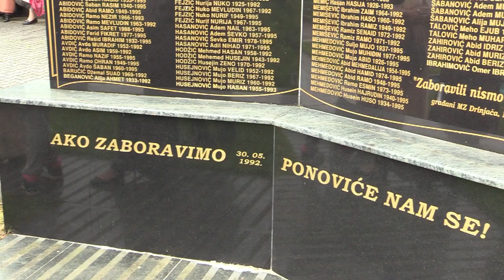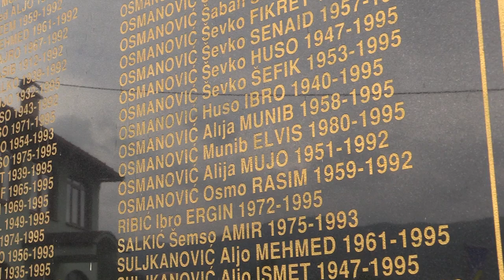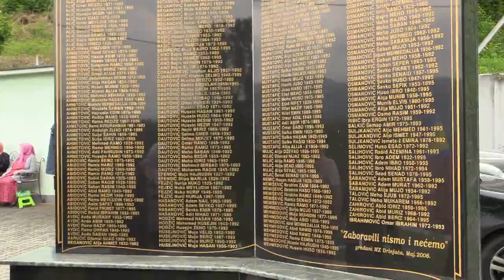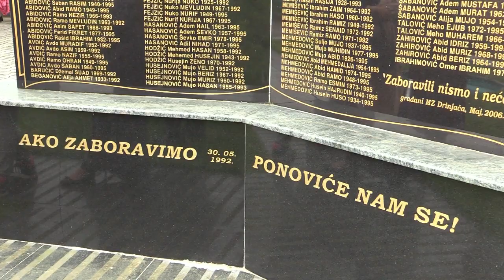Drinjača - 28. godišnjica zločina nad Bošnjacima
U Drinjači je 30. maja 2020. godine obilježena 28. godišnjica od strašnog zločina nad Bošnjacima iz ovog i okolnih mjesta.

Pogledajte kako je obilježena...